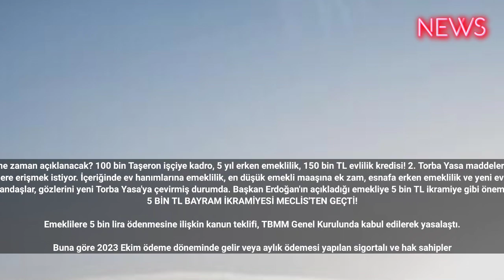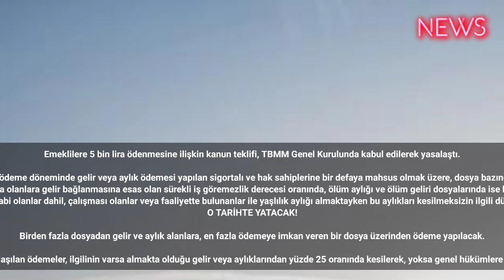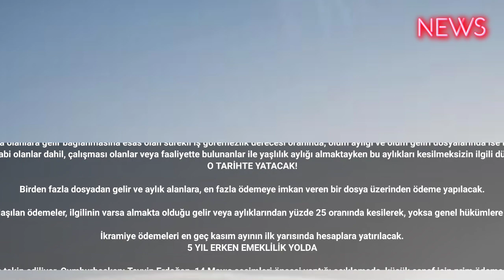Torba Yasa ne zaman açıklanacak? 100 bin Taşeron işçiye kadro, 5 yıl erken emeklilik, 150 bin TL evl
Torba Yasa ne zaman açıklanacak? 100 bin Taşeron işçiye kadro, 5 yıl erken emeklilik, 150 bin TL evlilik kredisi! 2. Torba Yasa maddeleri ve içeriği...
2. Torba Yasa hakkında son dakika açıklamaları yakından takip ediliyor. Milyonlarca kişi, 2023 yeni Torba Yasası'nın içeriği ve Meclis'ten geçiş tarihine dair bilgilere erişmek istiyor. İçeriğinde ev hanımlarına emeklilik, en düşük emekli maaşına ek zam, esnafa erken emeklilik ve yeni evli çiftlere 150 bin TL faizsiz evlilik kredisi gibi önemli düzenlemelerin bulunacağına dair beklentiler yüksek. İşte, yeni Torba Yasa içeriği son dakika gelişmeleri...
2. Torba yasa maddeleri ve içeriği milyonlarca vatandaş tarafından sorgulanıyor. Meclis, yeni bir yasama dönemine başlarken vatandaşlar, gözlerini yeni Torba Yasa'ya çevirmiş durumda. Başkan Erdoğan'ın açıkladığı emekliye 5 bin TL ikramiye gibi önemli adımların ardından, Meclis gündemi hareketli bir döneme giriş yaptı. İşte, yeni Torba Yasa maddeleri son dakika açıklamaları.
5 BİN TL BAYRAM İKRAMİYESİ MECLİS'TEN GEÇTİ!

Emeklilere 5 bin lira ödenmesine ilişkin kanun teklifi, TBMM Genel Kurulunda kabul edilerek yasalaştı.

Buna göre 2023 Ekim ödeme döneminde gelir veya aylık ödemesi yapılan sigortalı ve hak sahiplerine bir defaya mahsus olmak üzere, dosya bazında 5 bin lira ödenecek.
Bu ödeme, sürekli iş göremezlik geliri almakta olanlara gelir bağlanmasına esas olan sürekli iş göremezlik derecesi oranında, ölüm aylığı ve ölüm geliri dosyalarında ise hak sahiplerinin hisseleri oranında yapılacak..
1-31 Ekim 2023 arası herhangi bir tarihte, sosyal güvenlik destek primine tabi olanlar dahil, çalışması olanlar veya faaliyette bulunanlar ile yaşlılık aylığı almaktayken bu aylıkları kesilmeksizin ilgili düzenlemede sayılan iş yerlerinde çalışanlar ödeme kapsamında olmayacak..
O TARİHTE YATACAK!

Birden fazla dosyadan gelir ve aylık alanlara, en fazla ödemeye imkan veren bir dosya üzerinden ödeme yapılacak.

Yersiz yapıldığı anlaşılan ödemeler, ilgilinin varsa almakta olduğu gelir veya aylıklarından yüzde 25 oranında kesilerek, yoksa genel hükümlere göre geri alınacak.

İkramiye ödemeleri en geç kasım ayının ilk yarısında hesaplara yatırılacak.
5 YIL ERKEN EMEKLİLİK YOLDA

Milyonlarca küçük esnaf, Bağkur ve SSK prim günü eşitlemesiyle ilgili gelişmeleri yakından takip ediliyor. Cumhurbaşkanı Tayyip Erdoğan, 14 Mayıs seçimleri öncesi yaptığı açıklamada, küçük esnaf için prim ödeme gün sayısını 7200'e indireceklerini, bundan 1 milyon küçük esnafın yararlanacağını söyledi.
1800 GÜN KAZANACAKLAR

Şu anda Bağkur sigortası kapsamında olanların sayısı 3 milyon civarında. 8 Eylül 1999'dan sonra Bağkur kapsamında sigortalı olan kadın ve erkekler 9000 prim gününe tabi.

8 Eylül 1999 tarihinden önce çalışmaya başlayanlardan ise kadınlar 7 bin 200 (20 yıl), erkekler 9000 güne tabi bulunuyor.

Düzenleme yasalaştıktan sonra 1800 gün kazanan Bağkur'lular 5 yıl daha az prim ödeyecek ve şartları taşıyanlar erken emekli olacak.
Düzenlemeden manav, kasap, bakkal, berber, kuaför, ayakkabı tamircisi gibi küçük esnaf yararlanacak. Yani basit usulde vergiye tabi olanların yararlanabileceği bir formül oluşturulacak.

Küçük esnaf kapsamına kimlerin gireceği kanun teklifi ile netleşecek. Bu düzenleme sayesinde 8 Eylül 1999 tarihinden önce çalışmaya başlayan Bağkur'lu erkek sigortalılardan 7200 prim gününü tamamlamış olanlar hemen, tamamlamayanlar ise tamamlayacakları tarihte emekli olabilecekler. #2023 ahaber cnntürk gündem haberturk #2024 #2025